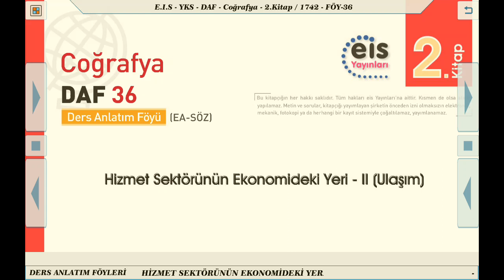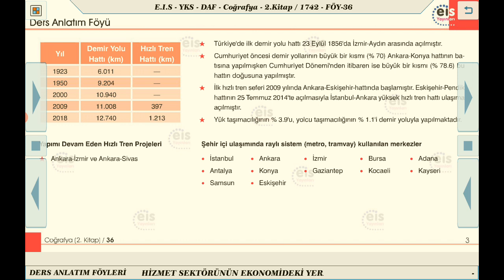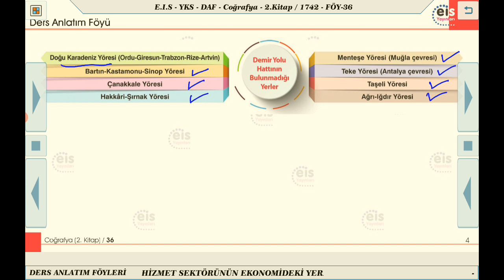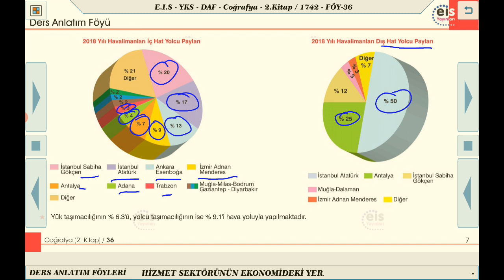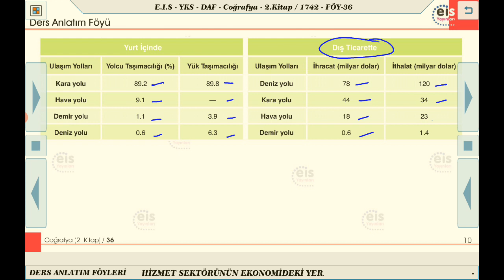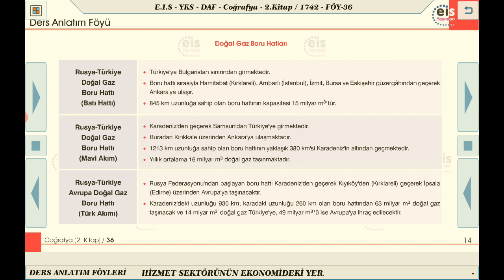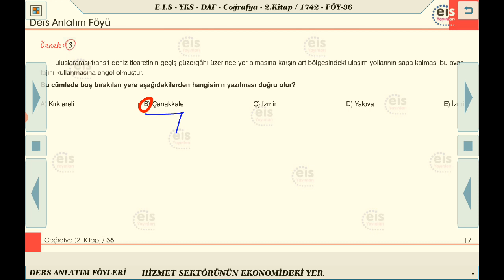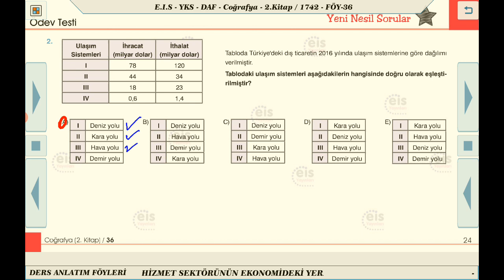Coğrafya 2 - Hizmet Sektörünün Ekonomideki Yeri 2 🧭